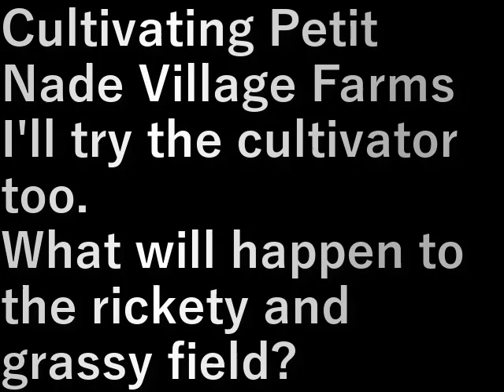村民農園耕運(2023.3.5) Cultivation of villagers' farms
プチなで村民農園の耕運をして
培土機も試してみます。

がたがたで草も生えた畑がどうなるか。

Cultivating Petit Nade Village Farms
I'll try the cultivator too.

What will happen to the rickety and grassy field?

設備屋の適当田舎暮らし